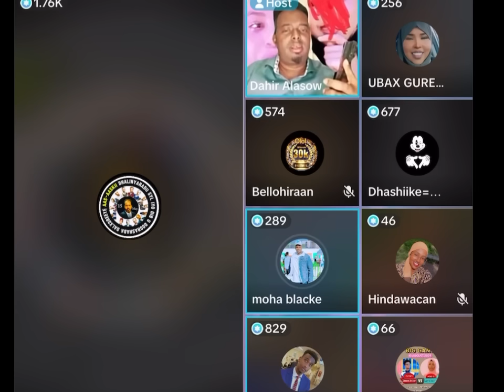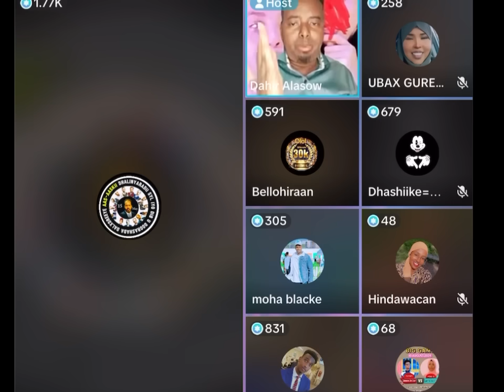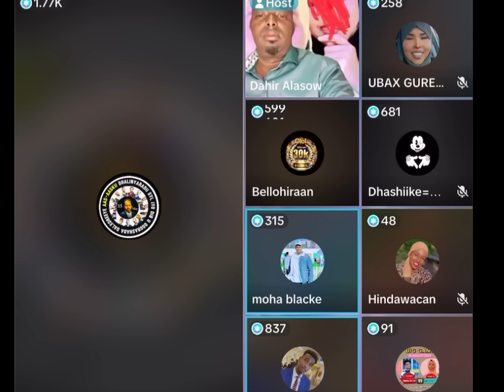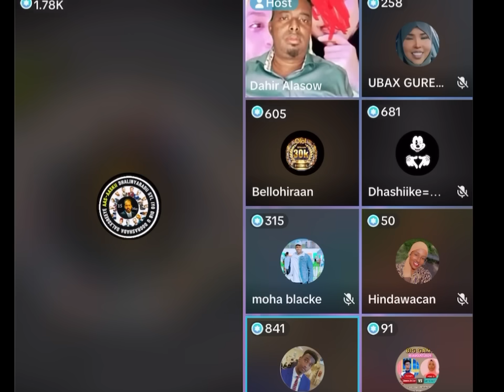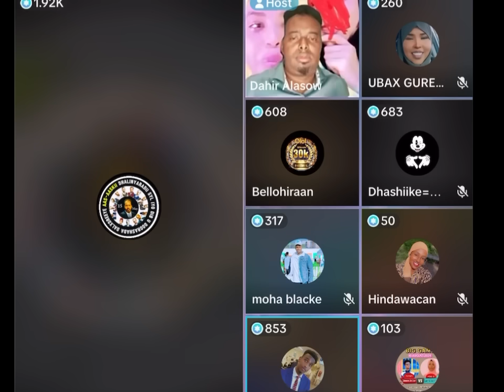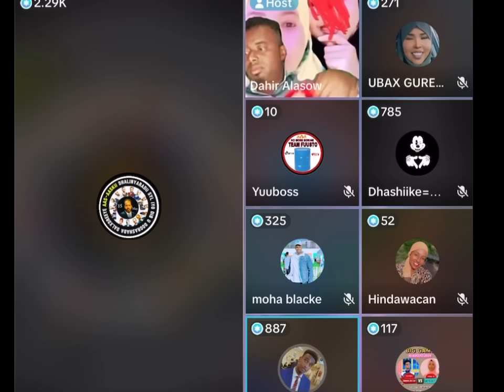sabirin oohin aye afka furatay ninkii hore aya la keeenay wax walbo woo cadeeyay